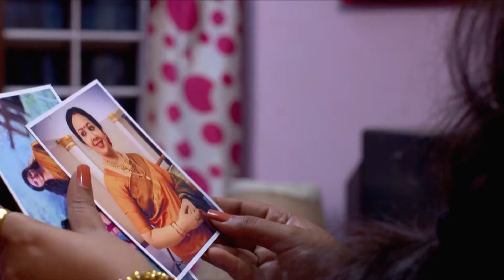Chembarathi - Quick Recap - 35 - Kalyani Anand, Anand Krishnan, Thrichambarath - Zee Keralam